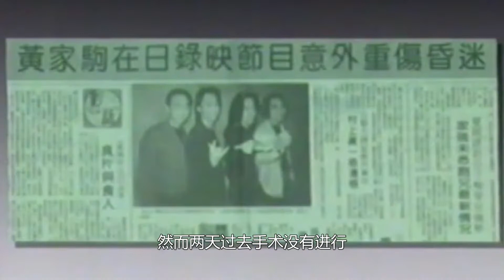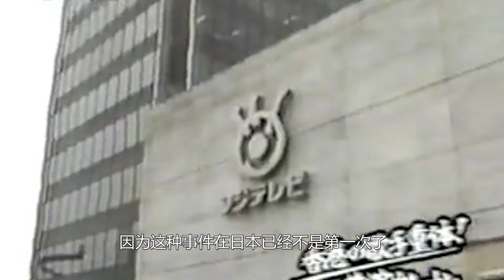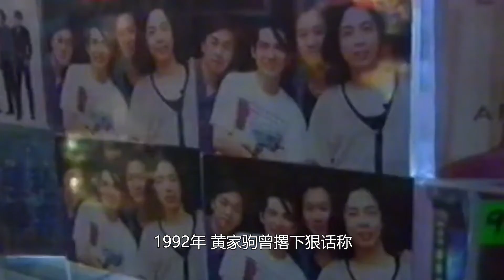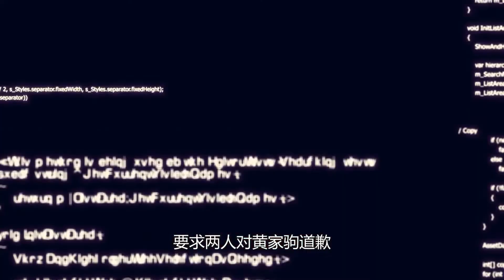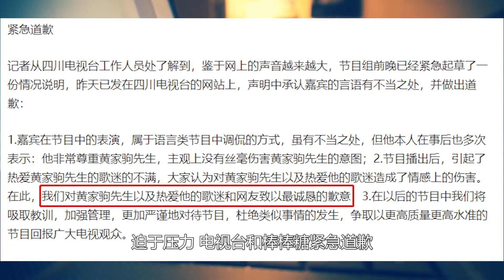黄家驹并非s于坠落？生前出现奇怪举动，当地警察爆出两大疑点